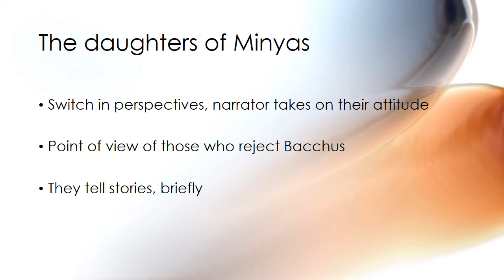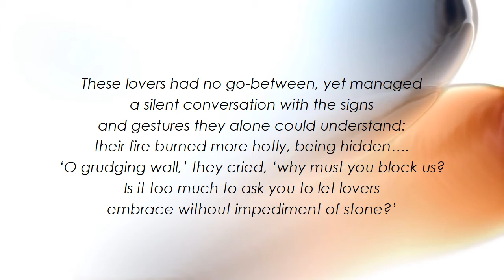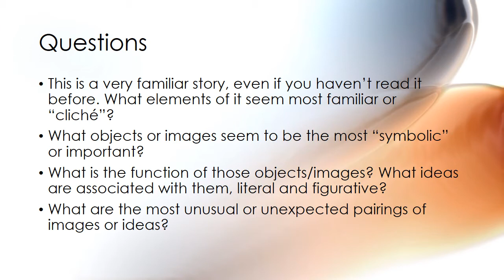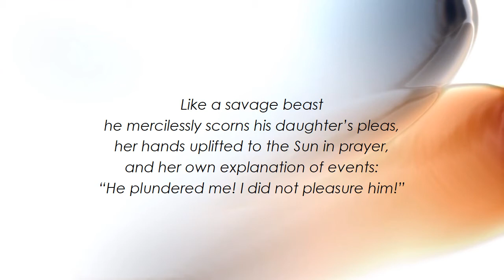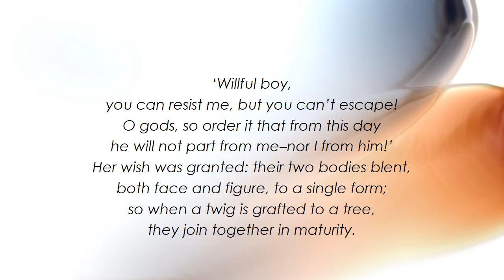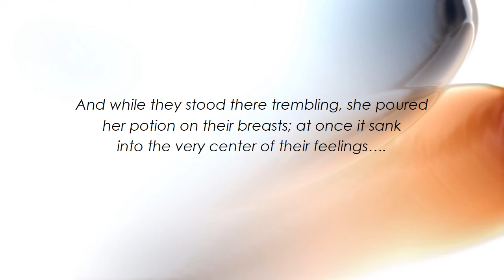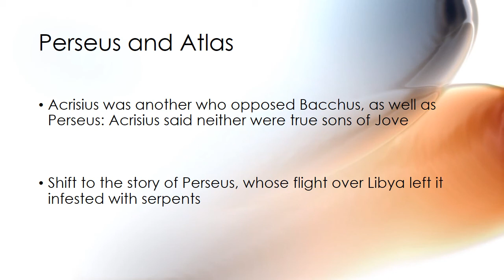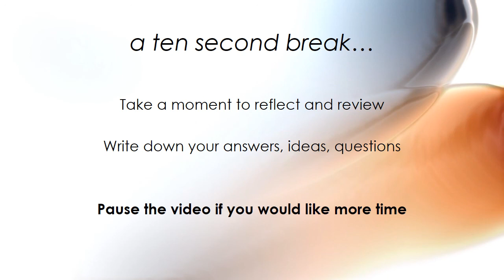Metamorphoses Book 4